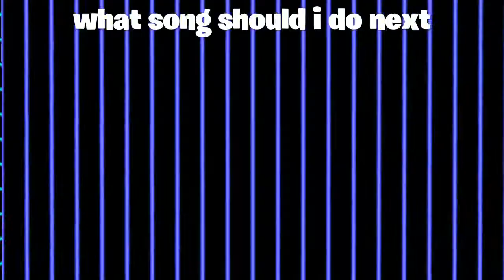Houdini Fortnite montage* Thx 4 70 sub